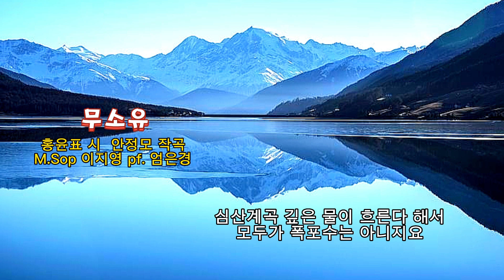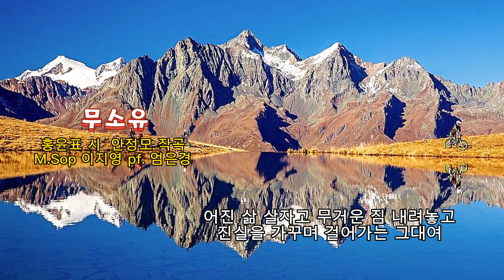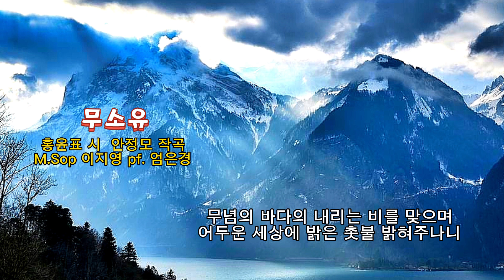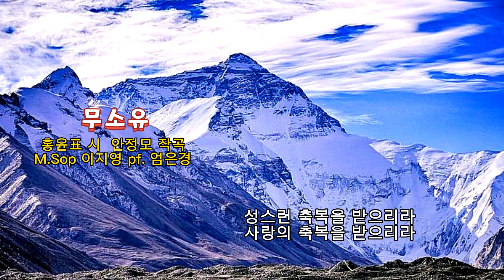■장성현가곡교실 [1748] 무소유 ♡홍윤표 시/안정모 작곡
무소유
홍윤표 시  안정모 작곡
M.Sop 이지영 pf. 엄은경

심산계곡 깊은 물이 흐른다 해서
모두가 폭포수는 아니지요
어진 삶 살자고 무거운 짐 내려놓고
진실을 가꾸며 걸어가는 그대여
오늘도 행복은 피어나리

무념의 바다의 내리는 비를 맞으며
어두운 세상에 밝은 촛불 밝혀주나니
가진 것 없이 아침을 떠나는 당신은
미움 없는 세상에 소금이 되리요
세상은 넓고도 넓은 마당이여
자애로운 마음의 창 활짝 열고 거짓 없는
아름다운 세상에 홀로 뜨는 달이라면
미련 없이 욕심 없이 과수처럼 살아가는
성스런 축복을 받으리라
사랑의 축복을 받으리라